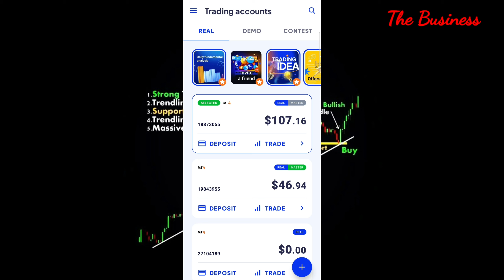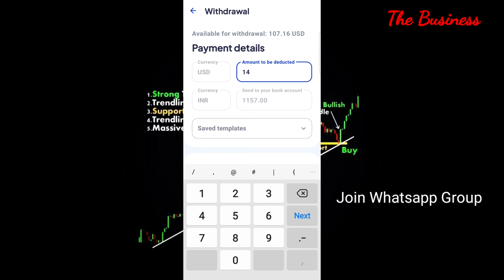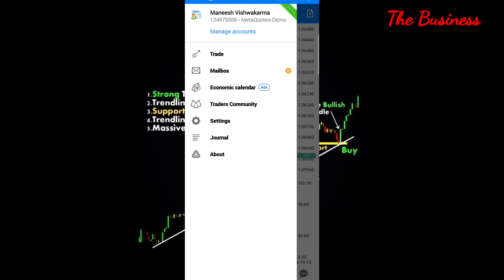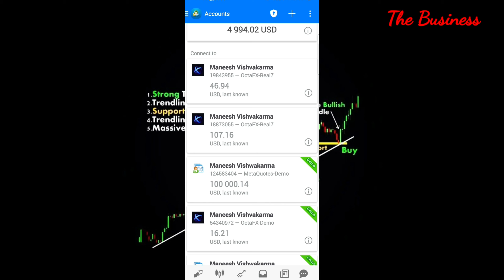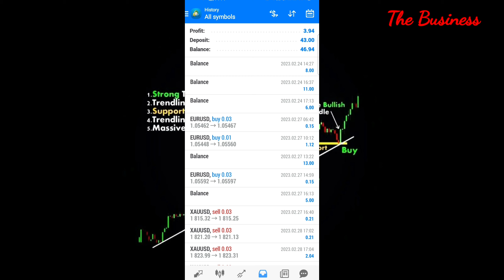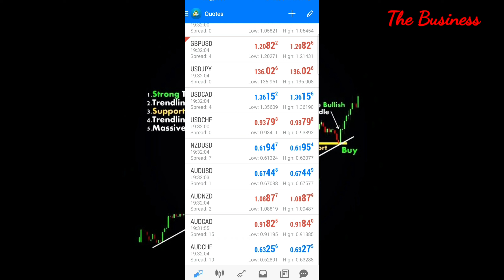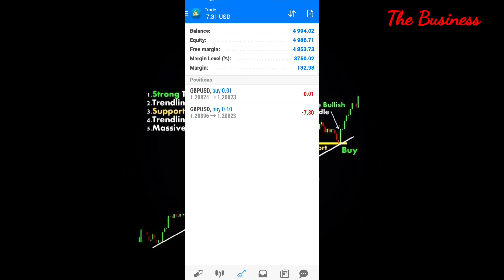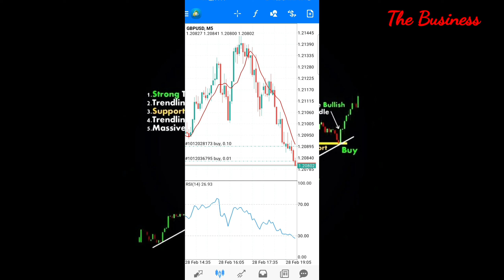Octafx से पैसा कैसे कमाए | Forex Trading | Octafx me Trading kaise kare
About Forex Trading